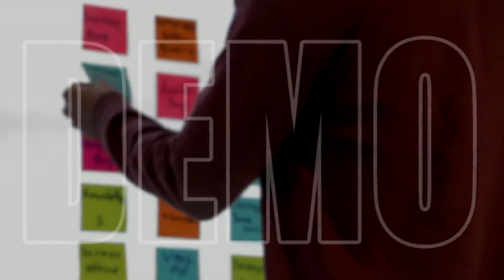Public Relationships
Commercial